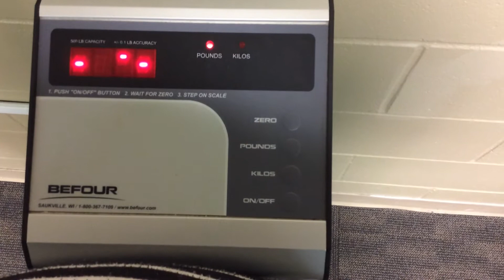FITMAS Weeks 5 Weigh In Week 17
Please take a moment to give some love and encouragement to the other Fitmas for Christmas participants!! 🎄 Their channel links are below:

Check Out the Other Collab Channels in FITMAS!!! Fitmas Participant Links

Lexi Down Under Thechoicefactor FromTired2Trained PhDNaturalMe Simply KatieAnn itsShanaJaye Simply Aretha Keto-Keeping It Simple Hey Sunny Jess SugarNSquats Dennise Robledo AJ in Onederland Ameteur Fitness By Spyder Paulatoday Preeti Singh JOE_ANNE2 Success Sweetfit Tee Susan Rader Three Little Monkeys Darrell Bailey Fitness Chubby Girl Gone Jessica’s Journey to Fitness JenniferHCG76 On My Weigh BlazeA Trail Just Simple Fitness RCMrtnz Christina’s 200lbs vaninthedesert Brendaz Journey Jackie Heart As Seen By Dot Denise Robledo Sweet Dazzling Beccka Bethany Meskel Amanda Likes Lift WeightLossMama100 Grey Wolf Fitness Kelly Vegan Mark Reed